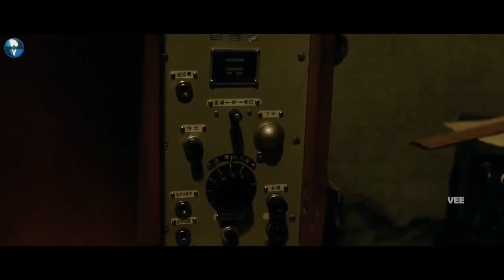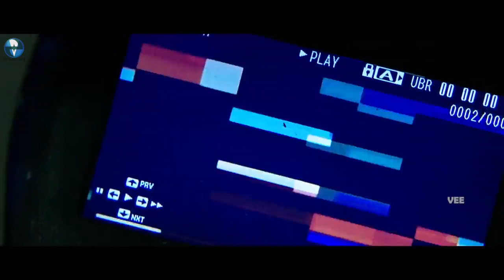Hollywood Horror movie dubbed in Hindi